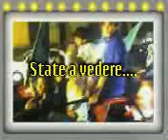Misto...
bo, c'è un po di roba... l'avevo fatto l'hanno scorso...